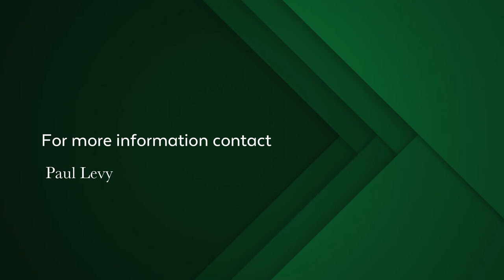1 bedroom apartment for sale in Mouille Point | Pam Golding Properties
Magnificent and beautifully renovated apartment with strong elevated side sea views and golf course views. Bonuses galore with managed short term rentals permitted ( not Airbnb), pet friendly and open juliette balcony attached and an secure parking bay with storage abilities.
Secure building situated in one the best positions possible along the Mouille Point strip, this is an opportunity not to be missed.

Slick, up to the minute renovated kitchen and bathroom with shower.
Dining area in kitchen with separate lounge area. Fibre enabled.
Well sized bedroom with renovated bathroom. Manned security during the day with cameras. Two new elevators. Near the golf course, the market, the waterfront and a host of restaurants in the vicinity. Situated opposite the beach, this area is regarded as a health zone, and is near the Virgin Active gym and the artery to the highways in and out of CT.. Totally convenient location. Easy viewing access by appointment only.